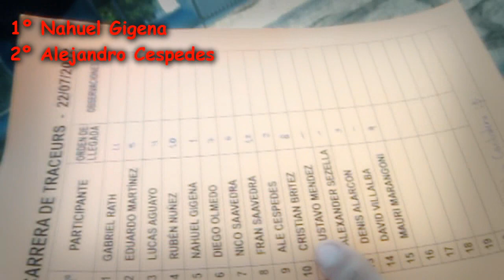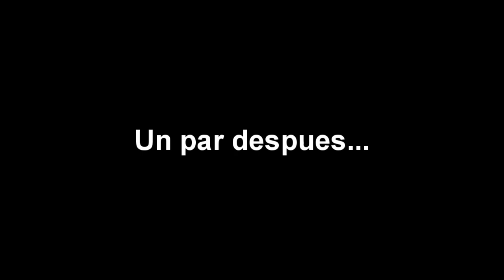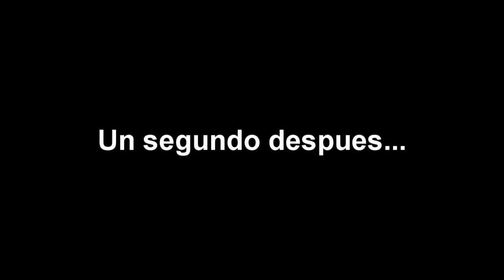Primer Carrera de Parkour - Gatos Urbanos 2/2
Domingo, 22 de Julio de 2012 - Primer carrera de Traceurs de Parkour en Formosa. El team Gatos Urbanos recorriendo las calles desde la Plaza San Martin, hasta la Costanera.

Team de Gatos Urbanos

TRACEURS:

Gabriel Rath - Xolar
Eduardo Martinez - Bull
Lucas Aguayo - Tuca
Ruben Nuñez - Xenon
Nahuel Gigena - Gigena
Diego Olmedo - D1360
Nicolas Saavedra - Nicky Jump
Francisco Saavedra - Ben
Ale Cespedes - Ale :D
Christian Britez - Zero
Denis Alarcon - Toreto
Mauri Marangoni - Mauri

VIGILANTES:

Santiago Fernandez - Santy
Ludmila Leiva - Ludmi
Nadia Barrios - Lynx
Carlitos Agustin - Carlitos
Daiana Monzon - Dai
Gonzalo Franco - Pibe Chorro
Damian Parola - Patria

FILMADORES:

Emanuel Reyes - Figu
Marcos Villagra - Innu

AGRADECIMIENTOS: A mi mama que se colgo una semana sin abrir su face para que yo pueda usar la pc las 24 hs...